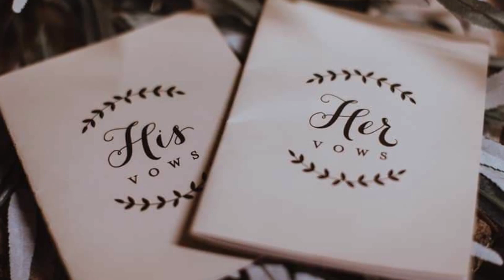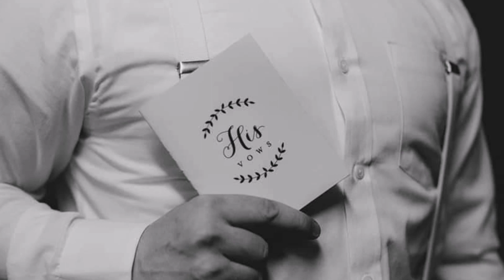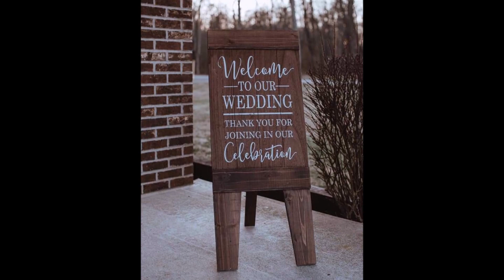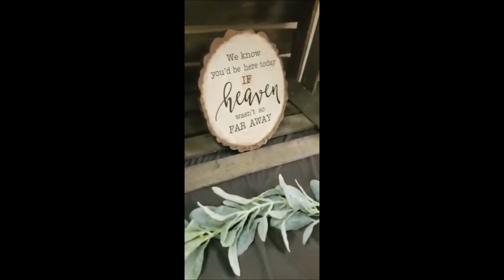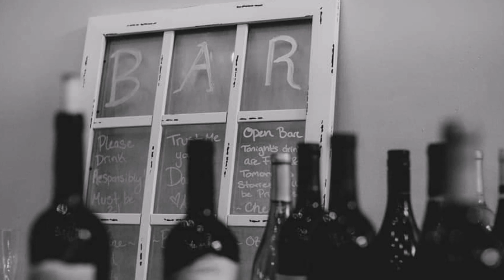The Brown's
One of my beautiful niece and her husband's Wedding video I put together for them to have so they can look back on that special day they became one with God..  hope you guys like it.. love you both

Hey Peep's, Just a little info on us. We are a Blended family. Eric and I met almost 13 year's ago and and I had 2 kids Jonathan Ashley and Eric had 2 kids Madisan and Mason. Maddy had just truned 10 and Jon was 9 almost 10 and ash was 6 and mason was almost 2 year's old.. Jon and Maddy Just graduated this past year and Maddy moved to Cali to go to college out there as Jon stayed here in WV to go to college.. Even though maddy is in Cali she will still be in our vlogs from time to time. We are not a perfect family but We are a family that strives to live for Jesus Daily.. Please go check out our new intro please share, like, and Subscribe to our channel.. We are JennEricPlus4 .. Thank you and God Bless. :)